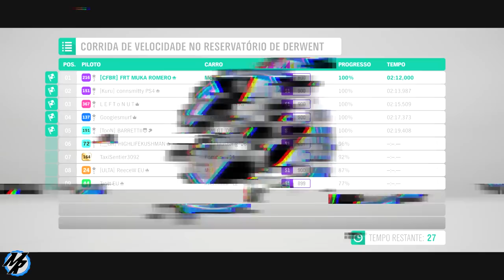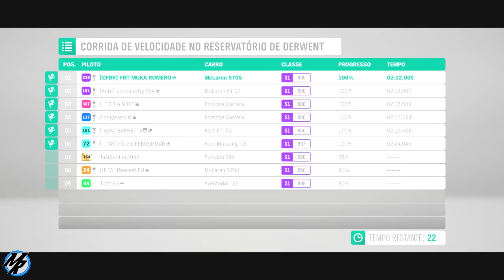Forza Horizon 4 - Testando Tunagem da McLaren 570S no Online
Testando configuração de tunagem no modo online do Forza Horizon 4, com a McLaren 570S, um carro bastante competitivo e que merece entrar na nossa serie das melhores configurações de tunagem do Forza Horizon 4, aproveite e veja também as dicas de pilotagem e de tunagem disponíveis no canal.

➥Central de Atendimento Xbox 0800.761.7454